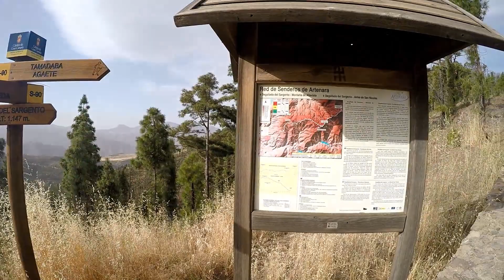Wanderung auf den Altavista - Gran Canaria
Wir gehen heute die Tour Nr. 15 aus dem Rother Wanderführer Gran Canaria (11. Auflage, 2022) demnach handelt es sich um eine:
"Grandiose Wanderung entlang eines Bergkamms"
"Diese Wanderung sollte sich niemand entgehen lassen. Bequem und luftig führt sie auf den Gipfel des Altavista, der, wie sein Name andeutet, zu den schönsten Aussichtspunkten der Insel zählt."
Vom Mirardor del Sargento auf 1153m. folgen wir dem Bergkamm zum Gipfel auf 1377 m. Die Wanderung führt später auf dem selben Weg zurück und bei 450 m. im Auf- und Abstieg ,werden dafür gut 3,5 Stunden benötigt.
Wie immer sind wir morgens zeitig gestartet und sind so auf dem Hinweg und mit längerem Verweilen auf dem Gipfel, völlig alleine.
Erst nach 15 Minuten Abstieg vom Gipfel begegnen uns die ersten Wanderer.
Fazit ein wunderbarer Aussichtsberg!